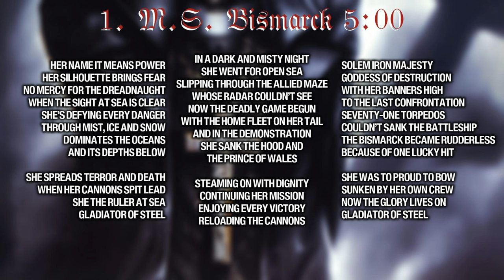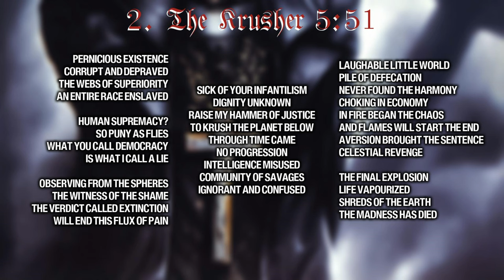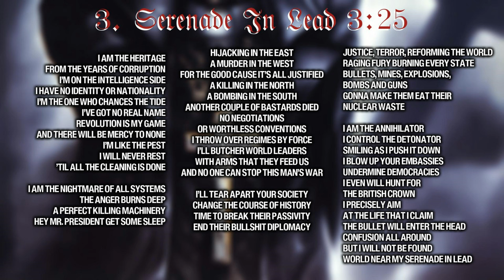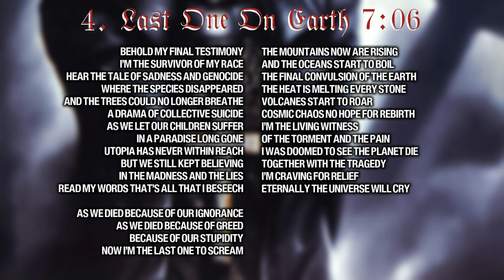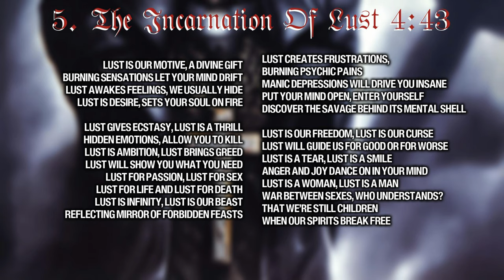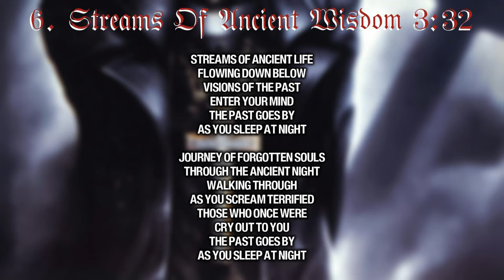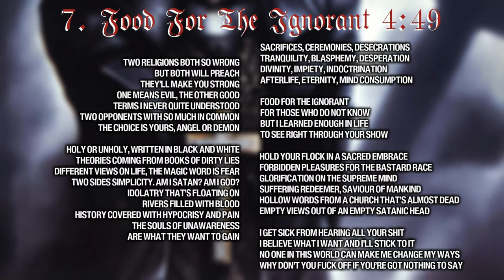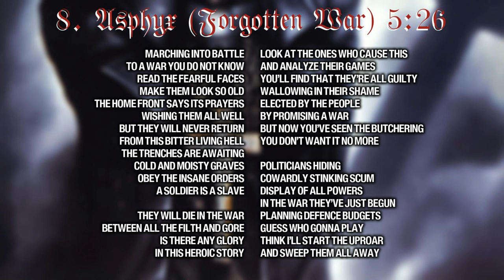Asphyx - Last One On Earth (4K | 1992 | Full Album & Lyrics)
Last One On Earth
Asphyx
November 1992
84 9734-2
Century Media Records

Martin van Drunen: Vocals
Eric Daniels: Guitars
Bob Bagchus: Drums

Guest/Session
Ron van Pol: Bass
Joop: Synthesizer

1. M.S. Bismarck 00:00
2. The Krusher 05:00
3. Serenade In Lead 10:49
4. Last One On Earth 14:14
5. The Incarnation Of Lust 21:19
6. Streams Of Ancient Wisdom 26:03
7. Food For The Ignorant 29:35
8. Asphyx (Forgotten War) 34:24

If young bands wanna be promoted for only 10€ send your stuff (cover, band photo, booklet, mp3-flac-wav) and licence from you and label to: .